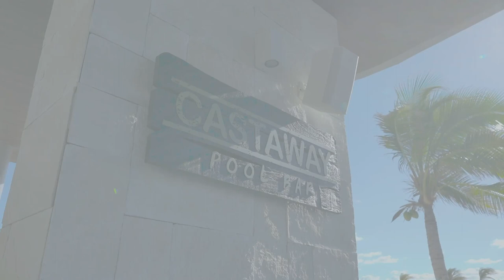Planet Hollywood Cancun Trailer | Premiering January 29th, 2021!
Vacation like a Star™ at the famed all-inclusive Planet Hollywood Beach Resort Cancun. We’ve created the ultimate beachfront vacation locale featuring Hollywood memorabilia, themed experiences, a star-worthy spa and a variety of all-inclusive dining venues and bars, transforming the everyday all-inclusive vacation into a PHabulous getaway.